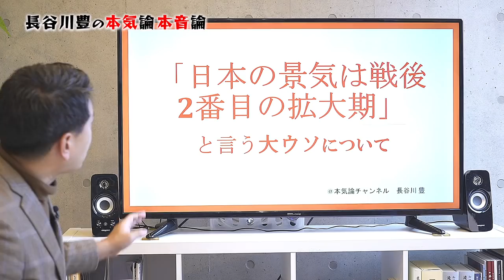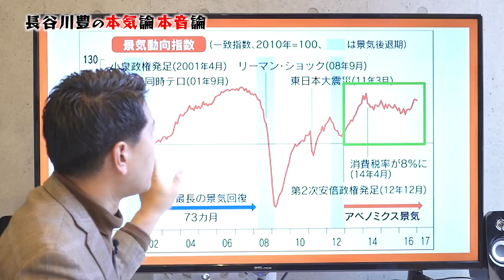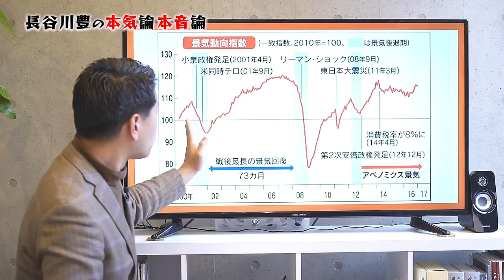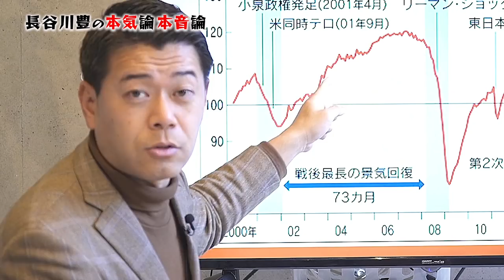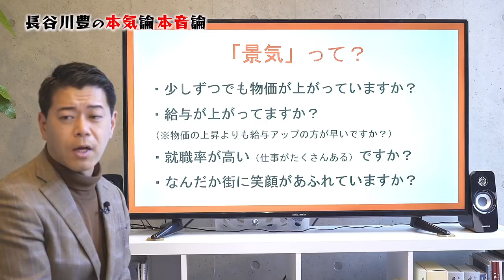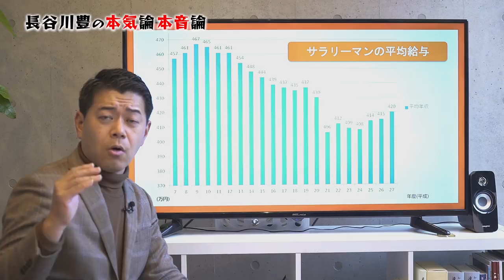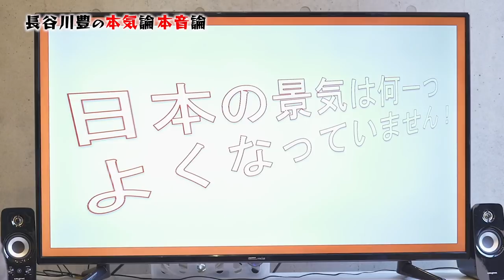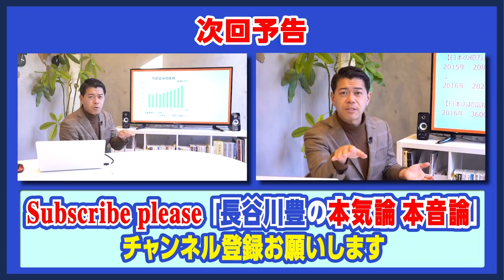平成の30年を斬る！〔#002〕